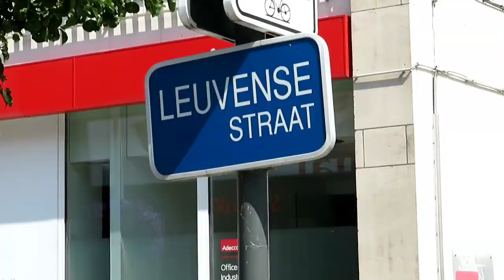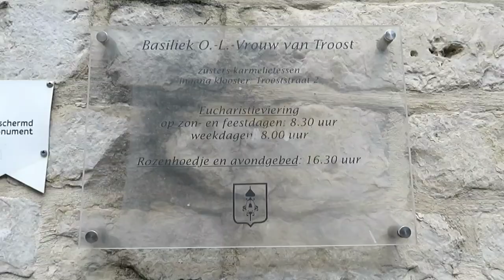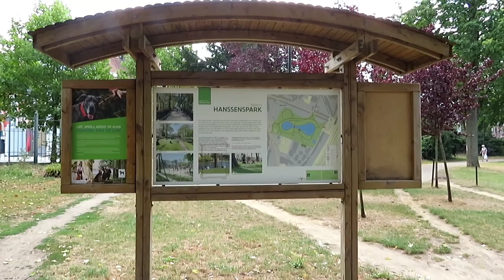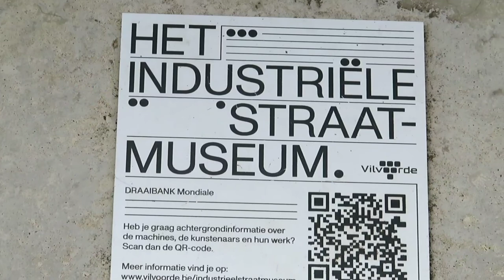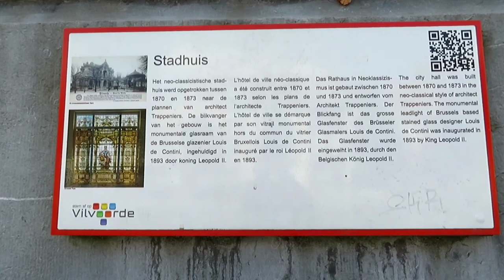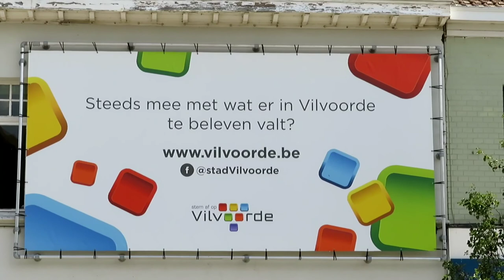Op wandel door Vilvoorde (deel 1)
Vilvoorde is een stad in de Belgische provincie Vlaams-Brabant direct ten noorden van Brussel. Vilvoorde ligt aan de Zenne en het Zeekanaal Brussel-Schelde en was traditioneel een industriestad. De gemeente wordt gerekend tot de streek Brabantse Kouters.

Eng: Vilvoorde is a city in the Belgian province of Flemish Brabant immediately north of Brussels. Vilvoorde is located on the Zenne and the Sea Canal Brussels-Schelde and was traditionally an industrial city. The municipality is included in the Brabant Kouters region.

You can also follow me on other social media outside of You Tube:

You can press the little bell on the right side and then all, if you want to see the videos I will publish later ! Thanks for your time and watching this walk. A thumbs up and a comment would certainly be appreciated.